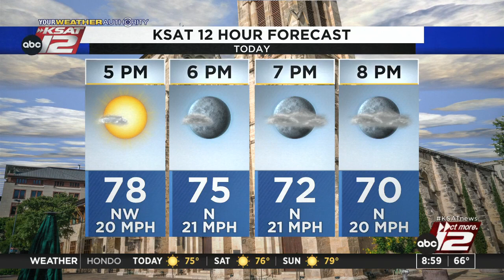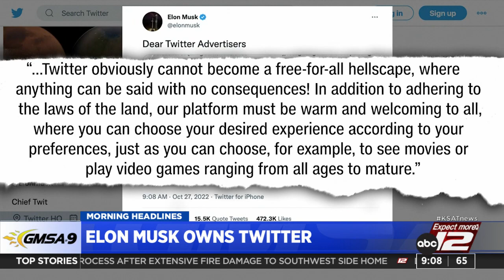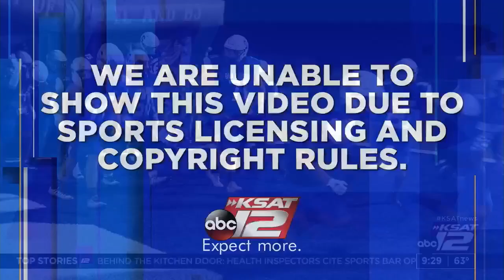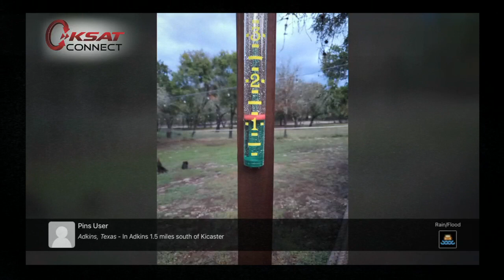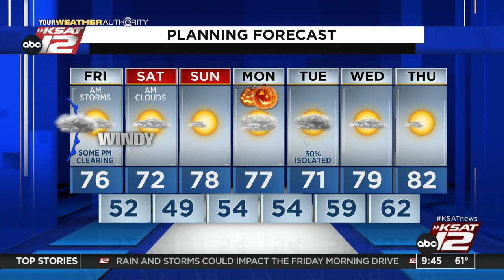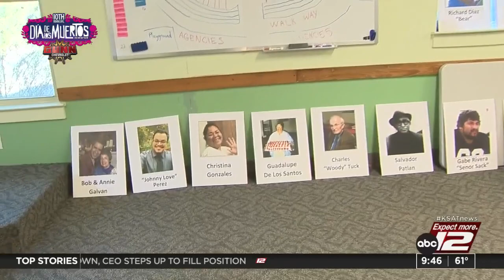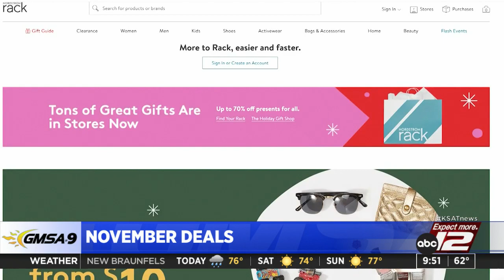GMSA at 9 a.m. : Oct 28, 2022